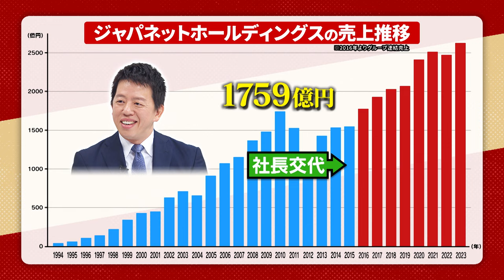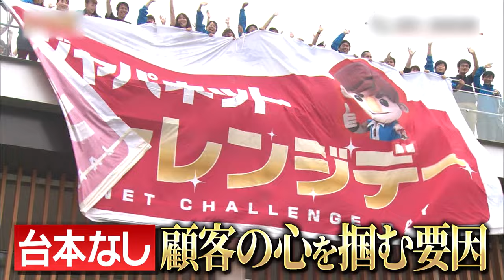【インタビュアー未公開】ジャパネットたかたの流儀！驚きの１６連休制度・生放送は台本が一切ナシ！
毎週金曜、地上波では見られない配信オリジナル動画を公開！
初耳学の人気コーナー「インタビュアー林修」の未公開映像。

社長交代後も売り上げを伸ばし続ける「ジャパネットたかた」。
創業者の息子・二代目社長が語る仕事術に注目！

【日曜日の初耳学】毎週よる１０時～TBS系列にて放送中！！
TVerでは期間限定で番組全編を見逃し配信しています！

「スキマ時間でスマホでも初耳学」supported by au